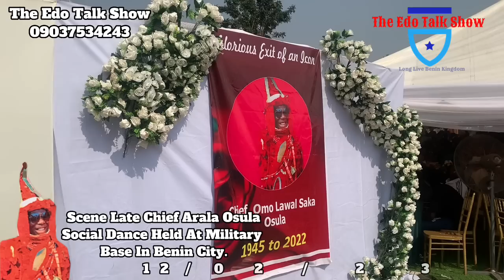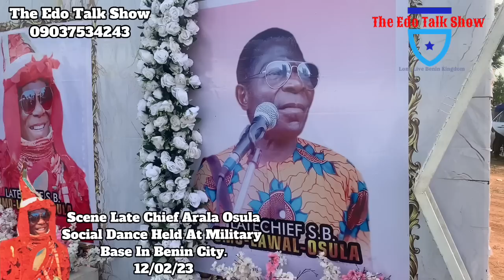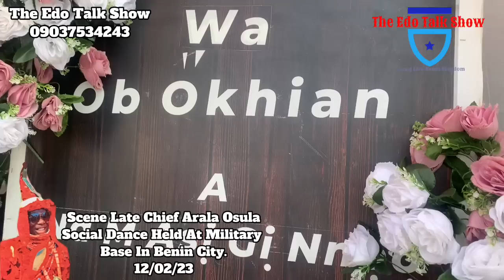Sister Naomi| Palmer Omoruyi| Ovbiagege| Omoregie Eguasa| All Live At Late Chief Osula Social Dance.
Scene From Late Chief Arala Osula Of Great Benin Kingdom Social Dance Which Took Place In Benin City.